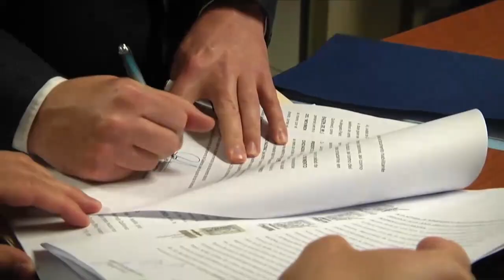Todos somos inocentes en Las Inolvidables